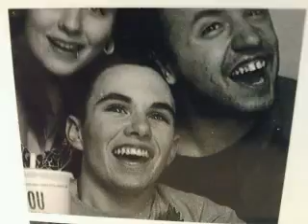me and sydney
some pic of me and her together  she so awesome know her for a longtime :)